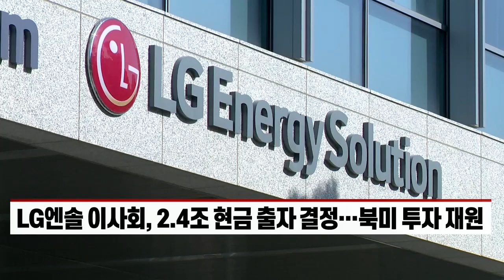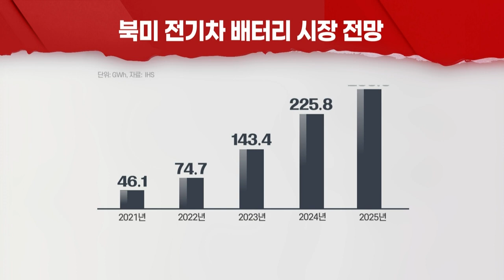LG엔솔, 북미 생산기지 대폭 확충... "中 CATL 추격" (20220324)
LG에너지솔루션 이사회, 2.4조 현금 출자 결정... 북미 투자 재원
- 美정부, 대규모 보조금 법안 추진... 충전 인프라 6조원 투자
- 글로벌 배터리 1위 CATL...中 제외 시장선 LG엔솔 ‘압도적 1위’